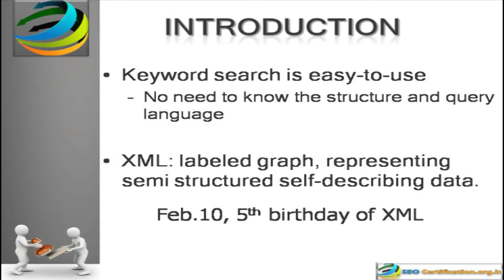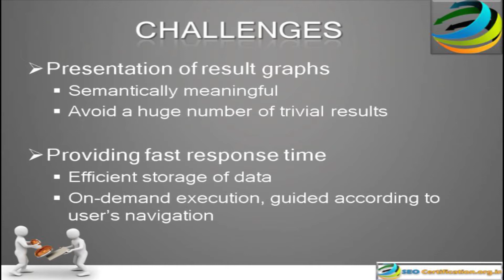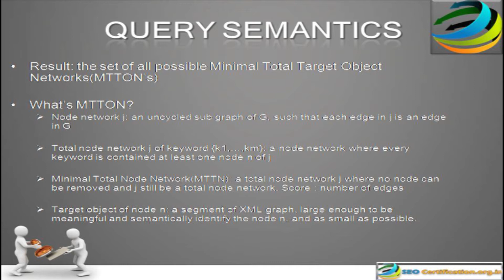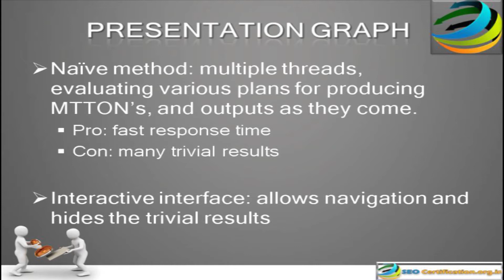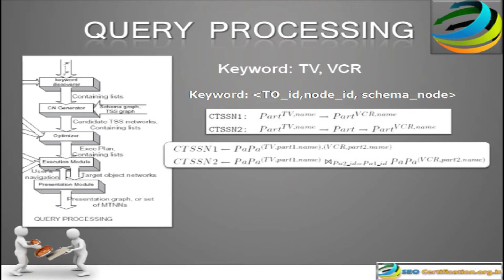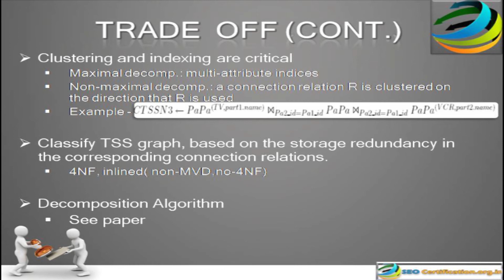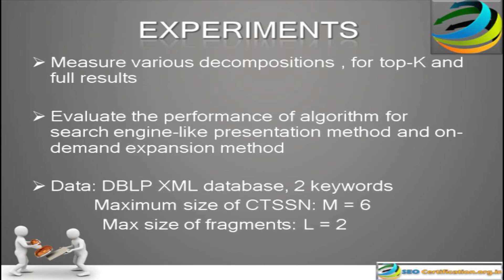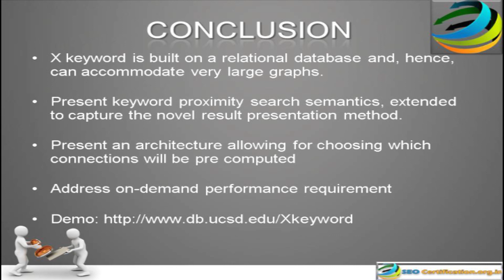Keyword Proximity Search on XML Graphs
Keyword search provides a user-friendly information dis-
covery mechanism for web users to easily access XML data
without the need of learning a structured query language or
studying possibly complex and evolving data schemas. How-
ever, due to the lack of expressivity and inherent ambiguity,
there are two main challenges in performing keyword search
on XML data intelligently.
1. First, unlike XQuery, where the connection among data
nodes matching a query is speci¯ed precisely using
variable bindings and where clauses, we need to au-
tomatically connect the keyword matches in a mean-
ingful way.
2. Second, unlike XQuery, where the data nodes to be
returned are speci¯ed using a return clause, we should
e®ectively identify the desired return information.
Several attempts have been made to address the ¯rst chal-
lenge [3, 2, 9, 7] by selecting and connecting keyword matches
through a variant concept of lowest common ancestor, named
as VLCA (such as SLCA [9], MLCA [7], interconnection [2],
etc.). However, it is an open problem of how to automat-
ically and e®ectively infer return nodes, the names of the
data nodes that are the goal of user searches.
There are two baseline approaches for determining return
nodes adopted in the existing work. One is to return the
subtrees rooted at VLCA nodes [3, 9], named as Subtree
Return. Alternatively, we can return the paths in the XML
tree from each VLCA node to its descendants that match an
input keyword, as described in [1, 4], named as Path Return.
However, neither approach is e®ective in identifying return
information as the following examples show.
Let us look at the sample queries listed in Figure 2 on
XML data in Figure 1(a). For Q1, it is likely that a user is
interested in the information about Rockets. Both Subtree
Return and Path Return ¯rst compute the VLCA of keyword
matches, which is the match node itself: Rockets (0.2.0.0),
then output this node. However, to echo print the user